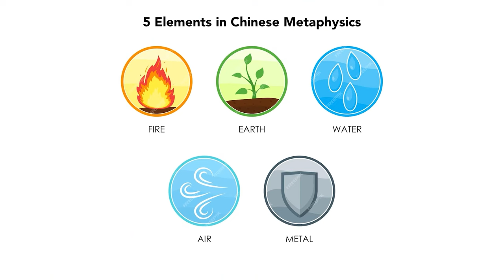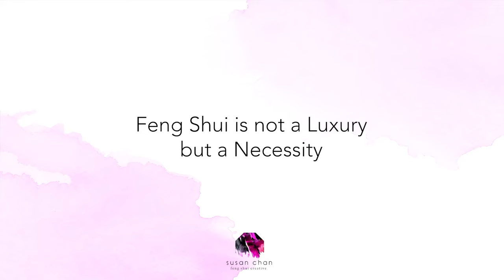Wood Dragon Year 2024 Forecast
He's getting closer! The Wood Dragon is arriving on Feb 10th and it's going to be chock fulla!

In today's video, I review 3 Tips that will help make sure you have the best Wood Dragon Year 2024.

If you'd like to know what the Dragon has in store for you and how to take advantage of it, get in touch for a Chinese Astrology Reading with Susan today!

0:00 Intro
0:45 Energy of New Year
0:57 Element & Animal
1:36 Dragon Forecast
2:04 Your Zodiac Animal
2:10 Common Mistake
2:17 Good or Bad Year?

🐲 SCHEDULE A CHINESE ASTROLOGY READING - CONTACT SUSAN

If we haven’t yet before, 👋 I’m Susan, a New Yorker-cum-Parisian who just happens to be a Certified Feng Shui Consultant. Through my videos and other social media channels, I share Feng Shui tips as well as how I live my best Feng Shui life in Paris. I'll sprinkle in humor and share the challenges of being an American Feng Shui consultant in France, offering a truly unique perspective!